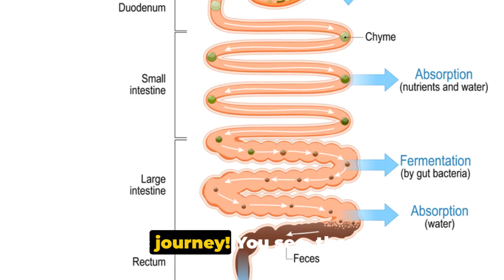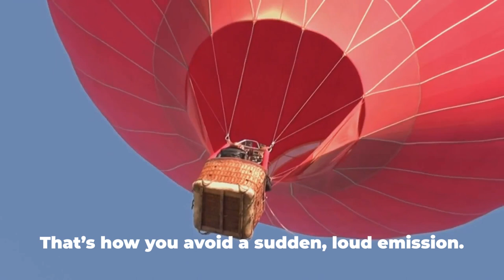Silent Toots: Quiet Farting Guide!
🤫 Shhh... Silent Toots: Master the art of farting quietly and reduce gas with our ultimate guide! 🌬️ Say goodbye to embarrassing moments and hello to discreet relief. 💨

Silent Toots: A Guide to Farting Quietly & Gas Reduction

OUTLINE:
00:00:00 The Art of Silent Farts
00:00:44 Stealthy Techniques for Quiet Farting
00:01:38 Adjust Your Diet to Reduce Gas

Stomach Help